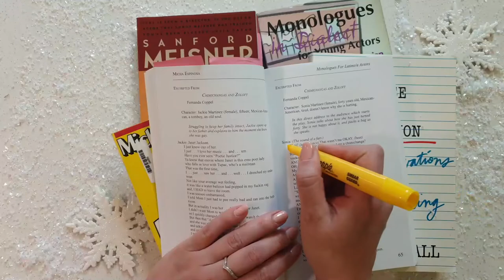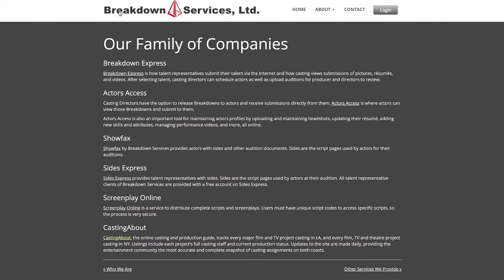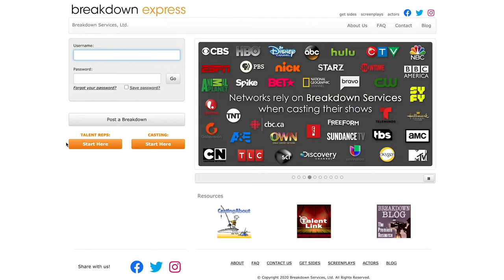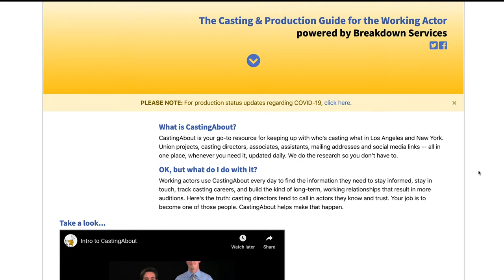Is Actors Access a Scam? The History of Breakdown Services | Casting Websites | Vlogmas Day 4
Is Actors Access a Scam? The History of Breakdown Services and all of the Family of companies. This is a great site to have!  And for Vlogmas Day 4, I tried Matcha one last time...